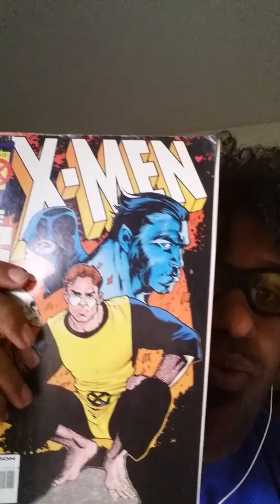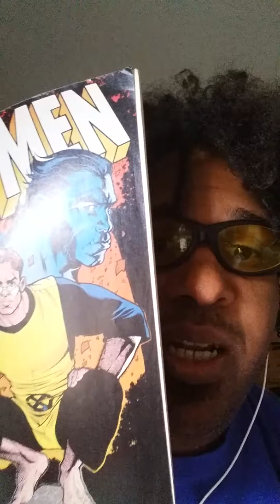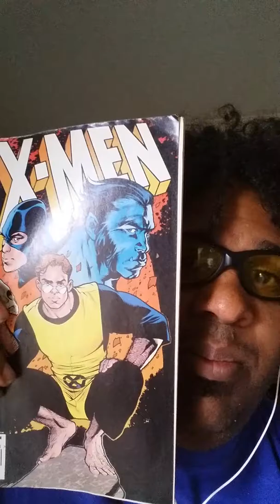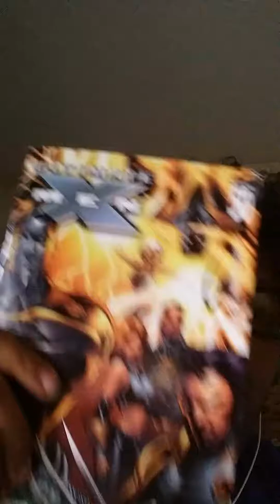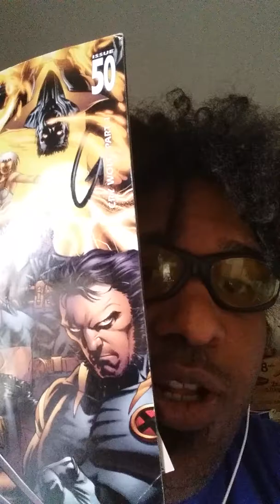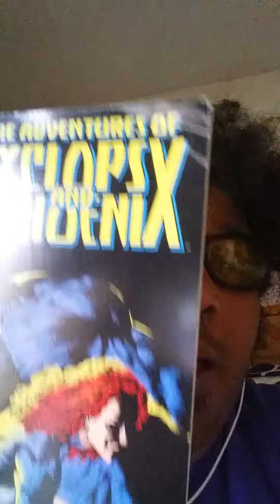Rectro comics book pour YouTube vidéo et pour Facebook fidel tongmo 😘 et geekette 💖